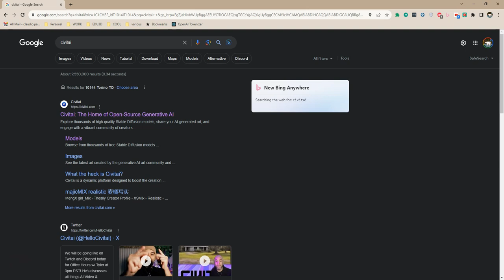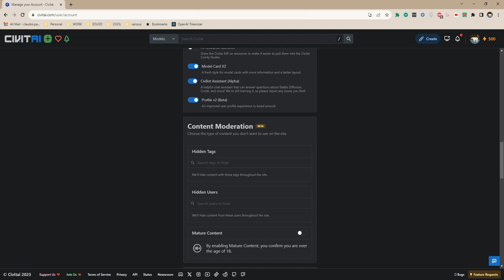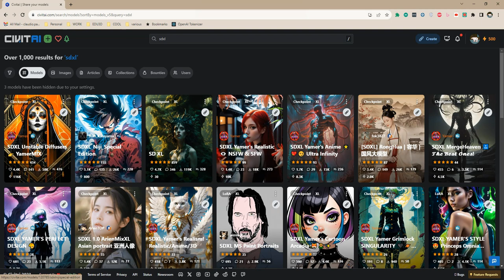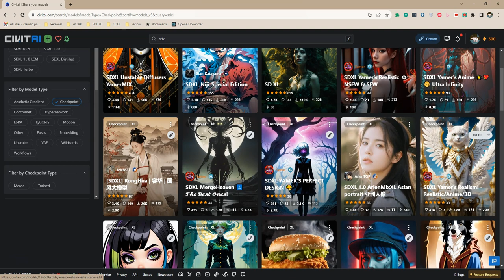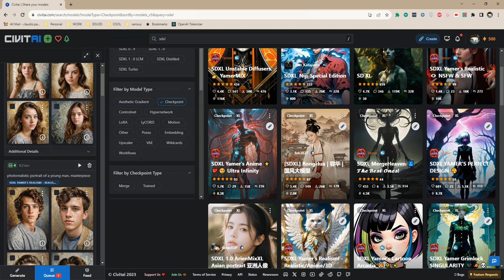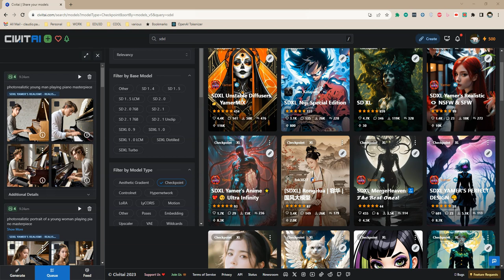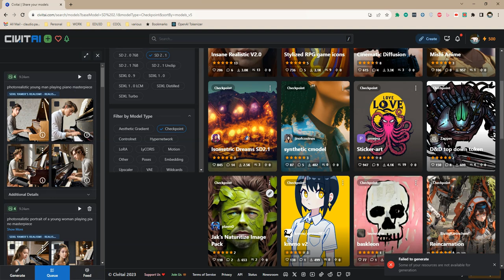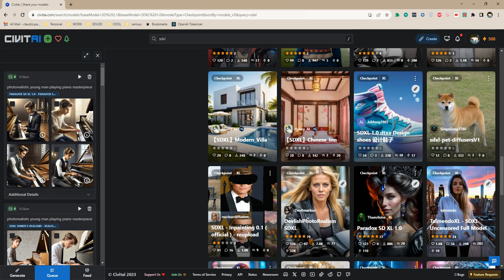civitai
1. **Introduzione a Civitai** 🌐:
   - Il video inizia spiegando come accedere a Civitai.com, un sito che richiede l'autenticazione dell'utente. Viene mostrato come controllare l'accesso a contenuti potenzialmente non sicuri tramite le impostazioni dell'account.

2. **Gestione dei Contenuti** 🛑:
   - Vengono discussi i meccanismi di moderazione dei contenuti di Civitai, con un focus sulla disattivazione di contenuti maturi per assicurare un uso appropriato in ambito didattico.

3. **Selezione dei Modelli** 🧩:
   - Il video suggerisce di utilizzare i modelli SD XL e spiega come filtrarli e selezionarli, evidenziando l'esclusione di alcuni modelli per la loro natura inappropriata.

4. **Scelta dei modelli per la creazione  di Immagini** 🎨:
   - Viene illustrato come scegliere un modello "checkpoint" su  Civitai, preferibilmente SDXL, aggiungendo caratteristiche e dettagli specifici. Si menziona anche la possibilità di generare immagini gratuitamente durante promozioni come il Black Friday.

5. **Esempi Pratici di Generazione di Immagini** 🖼️:
   - Vengono mostrati esempi pratici di generazione di immagini, come ritratti di giovani uomini o donne, utilizzando vari parametri e impostazioni su Civitai.

6. **Generazione di Immagini e Risoluzione** 📸:
   - Il video tratta della generazione di immagini e delle loro risoluzioni, spiegando come ottenere immagini ad alta qualità e come variare le impostazioni per risultati diversi.

7. **Consigli Utili per la Generazione di Immagini Specifiche** 💡:
   - Si forniscono consigli per la creazione di immagini specifiche, come un pianista, sottolineando l'importanza dell'uso dell'inglese nei prompt.

8. **Risoluzione dei Problemi e Soluzioni** 🔧:
   - Vengono affrontate alcune problematiche nella generazione di immagini su Civitai e proposte soluzioni, come la selezione di modelli specifici.

9. **Conclusione e Sguardo al Futuro** 🏁:
   - Il video si conclude con l'auspicio di miglioramenti futuri per Civitai, menzionando le potenzialità delle reti GAN nel miglioramento delle immagini.

🔑 **Concetti Chiave**:
   - Accesso e utilizzo di Civitai.com
   - Moderazione dei contenuti per un utilizzo sicuro in ambito educativo
   - Scelta e personalizzazione dei modelli di immagine
   - Tecniche per la generazione di immagini di alta qualità
   - Soluzioni a problemi comuni nella generazione di immagini

🌟 **Momenti Salienti**:
   - Enfasi sulla sicurezza dei contenuti per l'uso educativo
   - Dimostrazioni pratiche di generazione di immagini
   - Suggerimenti per la risoluzione di problemi comuni
   - Prospettive future per Civitai e l'uso delle reti GAN.